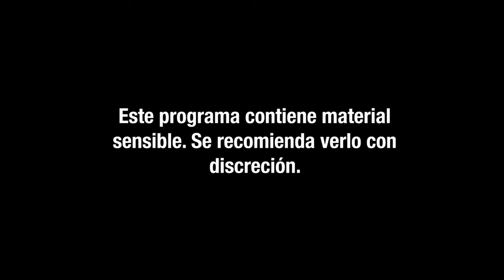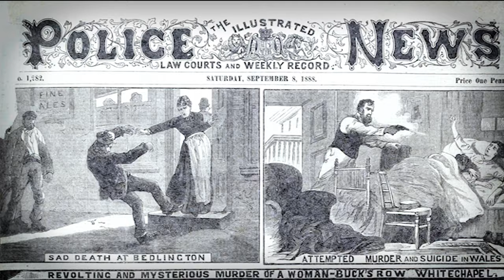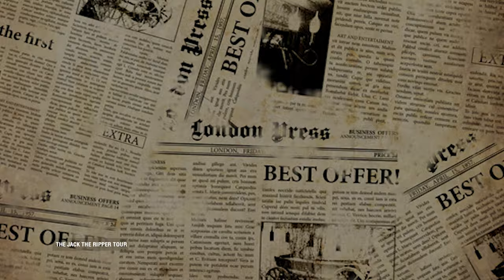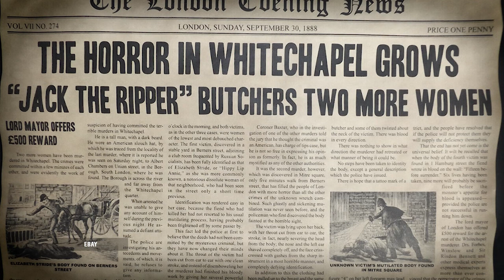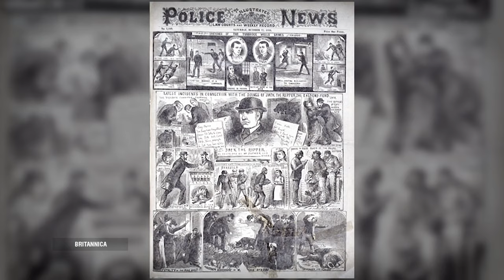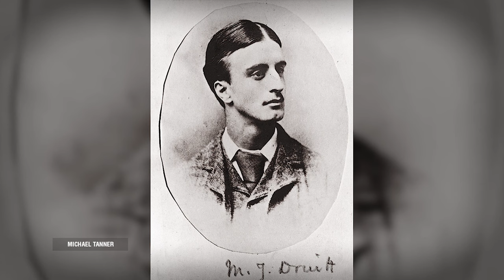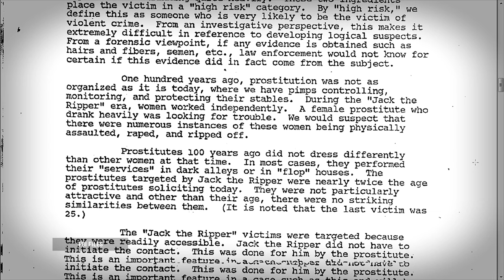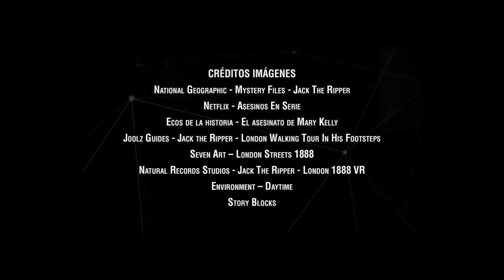ESPECIALES MUNDONOW: Jack The Ripper o El Destripador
Jack The Ripper, o El Destripador, es considerado el asesino en serie más infame de la historia. Aunque no operó en Estados Unidos, fue inspiración para muchos otros criminales del siglo 19, e incluso del siglo 20, alrededor del mundo. Y es que, por meses, por allá por 1888, asesinó a sangre fría, mutilando, desgarrando y desfigurando a cinco mujeres; todas ellas prostitutas del barrio de Whitechapel, al este de Londres. Lo más curioso es que la identidad del hombre, del que han surgido decenas de sospechosos e investigaciones, nunca se aclaró. Han pasado más de 130 años y todo indica que su caso nunca se esclarecerá.